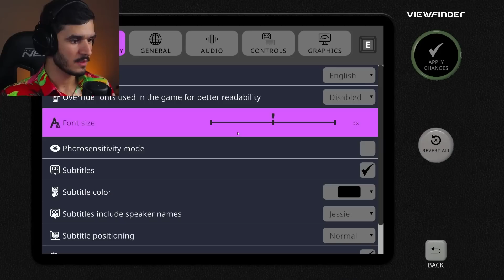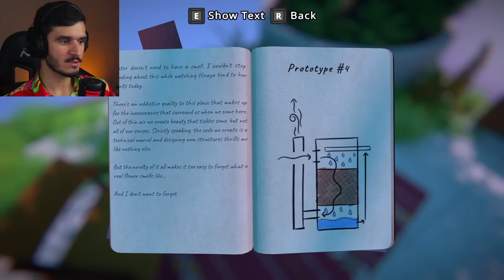میتونم وارد دنیای عکس ها بشم ؟ 🤯 - VIEWFINDER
تو این ویدئو از گیم پلی بازی عجیب viewfinder متوجه شدم که میتونم وارد تصاویر بشم و خطای دید هایی که وجود داره رو تبدیل به دنیای واقعی بکنم و واردشونت بشم
از ویدئو لذت ببرید

 viewfinder فرکانس, گیم پلی فان